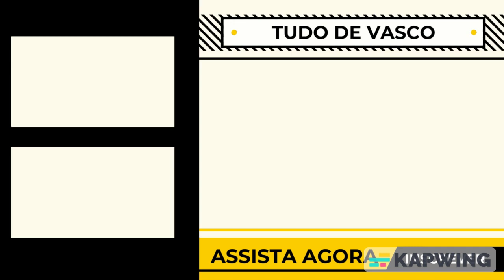PAREDÃO? VAMOS VER OS LANCES DE RODRIGO REY, GOLEIRO ESPECULADO NO VASCO!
Veja os melhores lances e jogadas de Rodrigo Rey, especulado no Vasco!

0:00 Tudo de Vasco
0:16 Inscreva-se e Deixe o seu Like!

vasco,
vasco notícias,